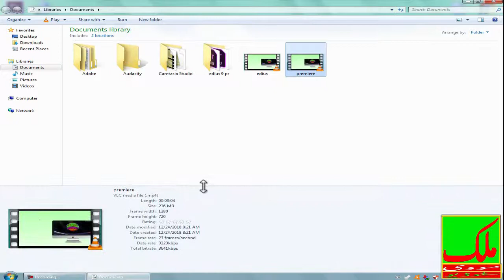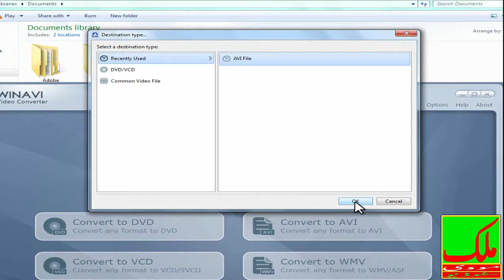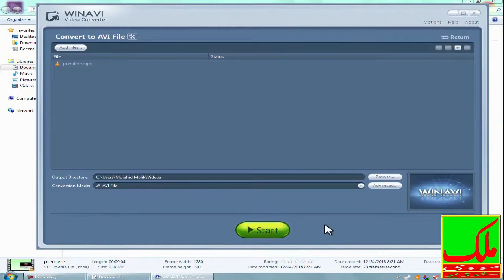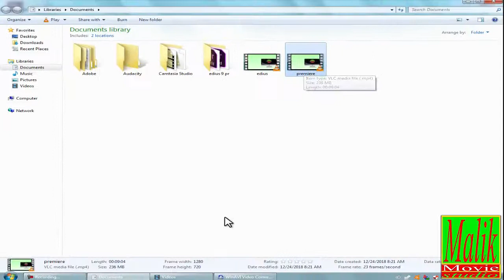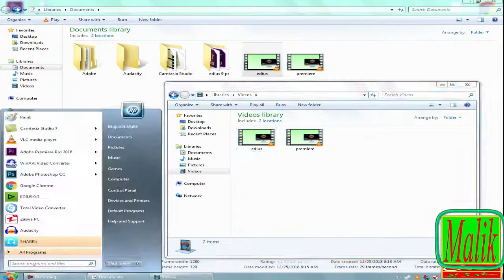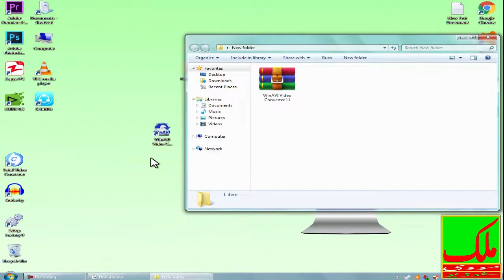How to Compress a Video File without Losing Quality_Reduce_YouTube_Video_Size win Avi Converter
How_To_Reduce_YouTube_Video_Size_Without_Losing_Quality_New_Trick_2018_Urdu_Hind_video_Tutorial

WinAvi is a converter that works for Video Converting WinAvi User friendly and simple user interface. WinAvi Supports all types of formats Converting Formatting Formats Result: Dvd, Vcd, Mpeg, Avi, wmv, Rmvd,